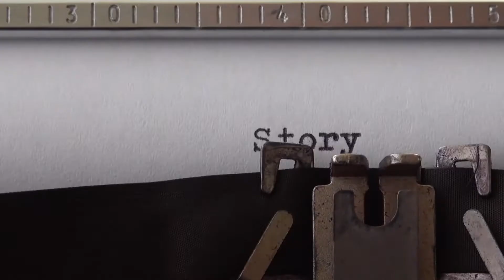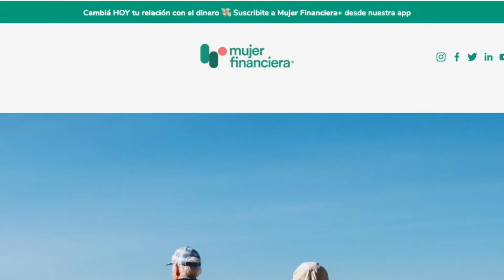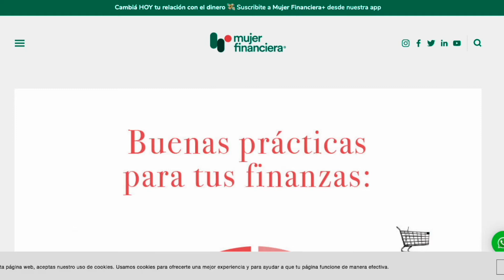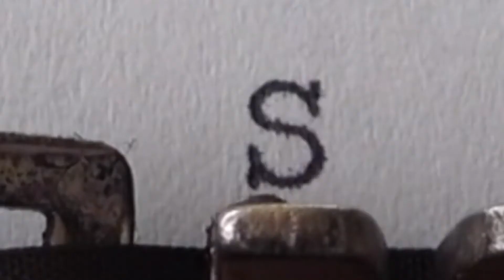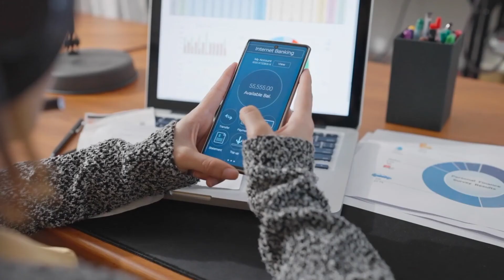HISTORIA DE SABRINA2.m4v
Sabrina sabe algo sobre Adversidad. Convirtió una historia dura en una lección de superación personal, y finalmente en un negocio exitoso.